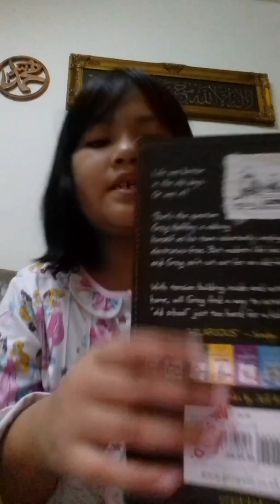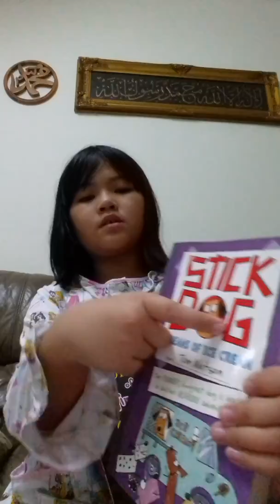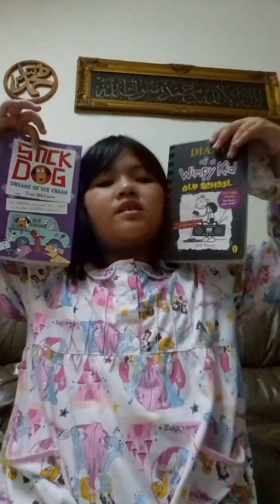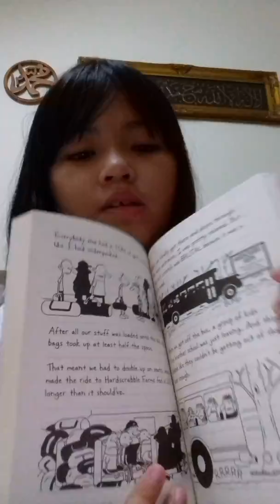29 August 2017